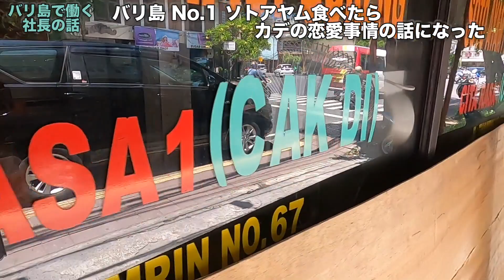バリ島 No.1 ソトアヤム食べたら カデの恋愛事情の話になった